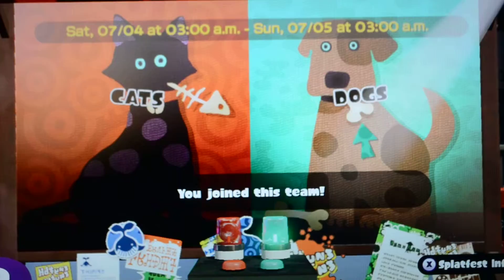SplatFest Coming to Splatoon!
Trent talks about the upcoming 7/4 splatfest and takes part in an online match to see if cats or dogs would win.